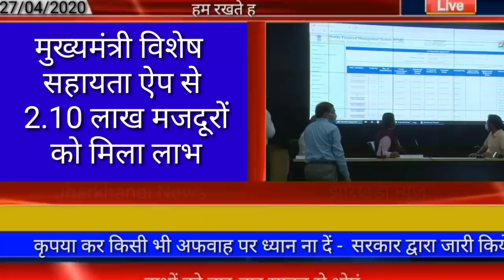आज 28 अप्रैल 2020 झारखंड की ताजा खबर।।Jharkhand breaking news, para teacher news today Hemant soren